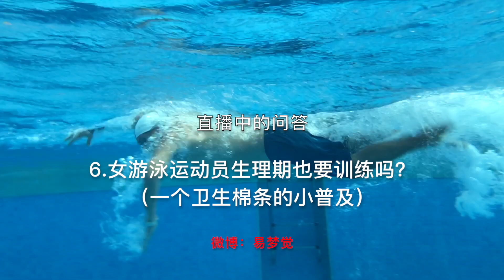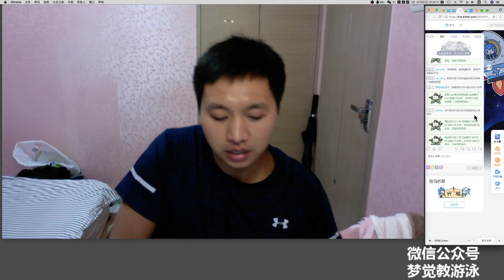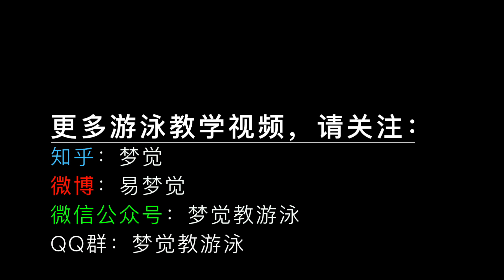直播中的问答 6 女游泳运动员生理期怎么训练？（一个卫生棉条的小普及）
付费咨询讲解请加微信：mengjue333

知乎：梦觉
微博：易梦觉
微信公众号：梦觉教游泳，mengjue666
QQ群：梦觉教游泳

本视频所有内容均为原创，对未经许可擅自使用、转载者，本人保留追究其法律的权利。（其实先用的话，先找我说一下就好了，我很好说话的~）梦觉教游泳#